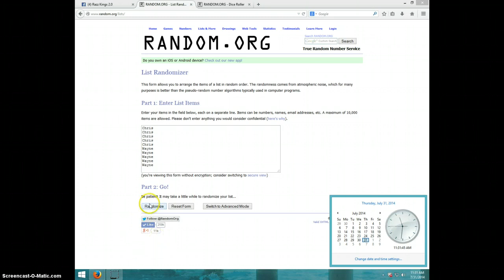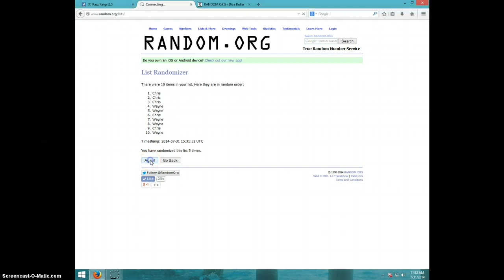3 CARD LOT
BRANDON HOLLAND